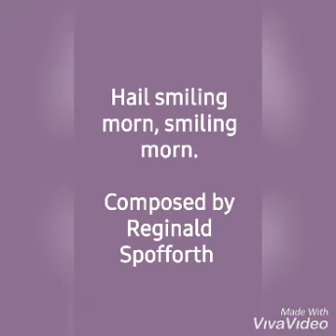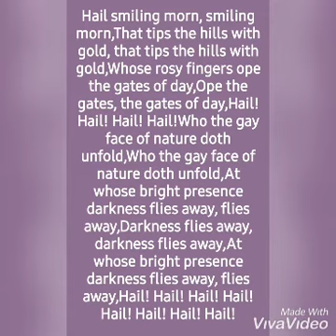Hail smiling morn by Reginald Spofforth